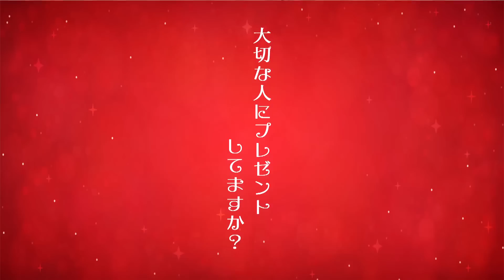妻、大感動！予算1万円プレゼント交換に、内緒でサプライズ加えたら大喜びしてくれました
完全にカップルYouTubeの作りをしてくれたスタッフさん。思わず僕おばたも笑いました。ほっこりサプライズです。ぜひみーてねっ

【おばたのお兄さんリンク】